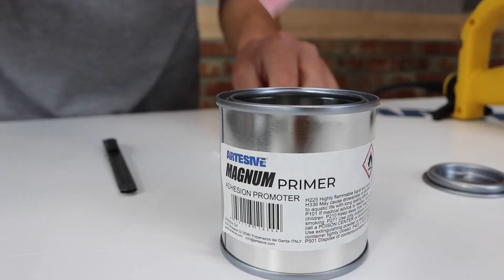Using Vinyl Film on Kitchen Door clew with relief to renew the colour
An other alternative way to renew a kitchen door with clew on external side..
We have used our Artesive Vinyl Film cod WD-023 Antiqued Rustic Wood